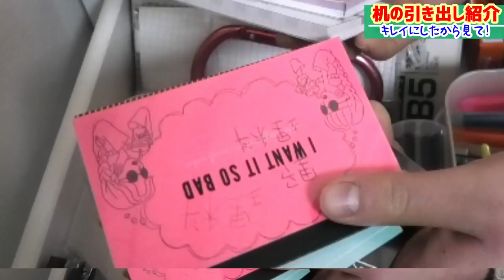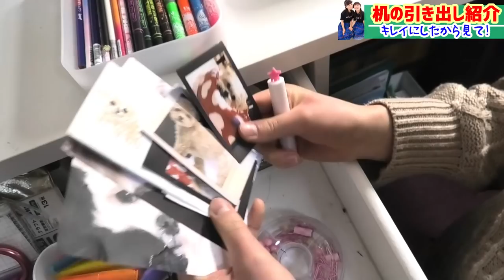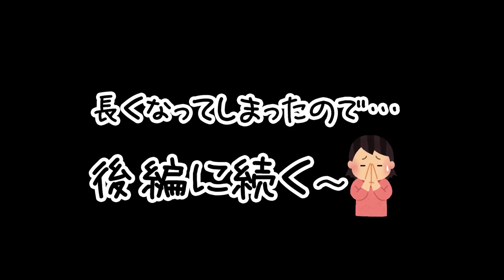【机紹介】机に引き出しキレイにしたからみんな見てね！